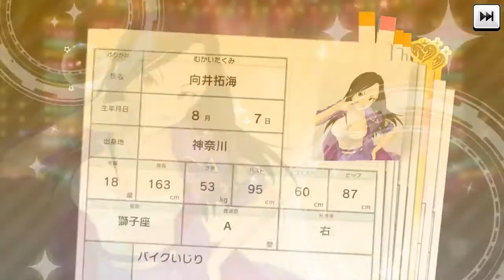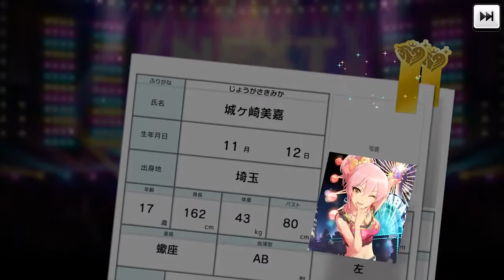TOO MANY MI NAMES || IMCGSS || 2500 Stargem P.C.S Miho Gacha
Currently on indefinite hiatus due to a death in the family. I'll be back as soon as I'm ready.

cinderella.pro/user/1110/taptapweeb/